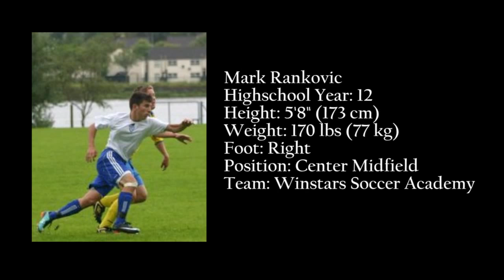High School Soccer Highlight Video (17 years old)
Mark Rankovic Highlight Video for more information view my player profile below